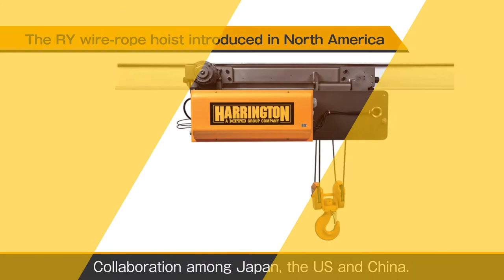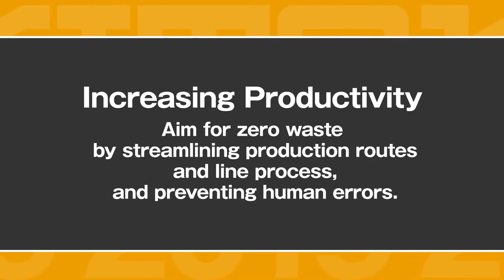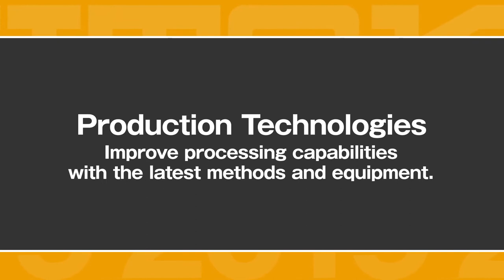Kito Group in Pictures, FY2019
This is a video introducing the most outstanding business activities and products at work of Kito Group in FY2019.